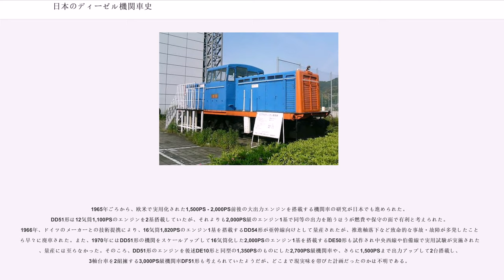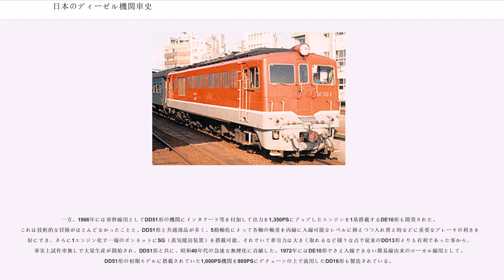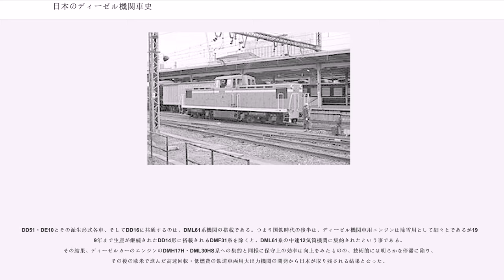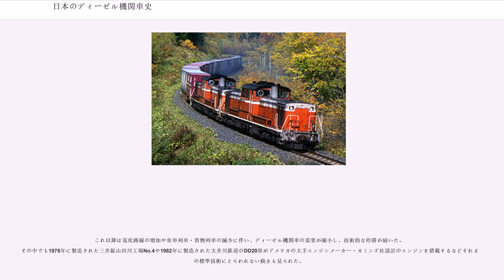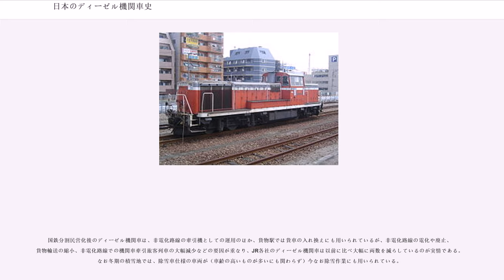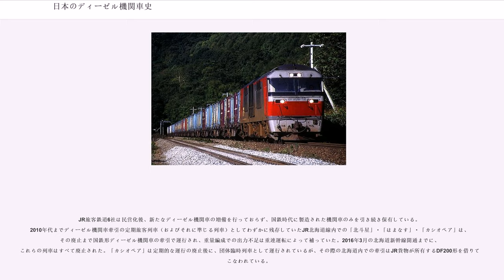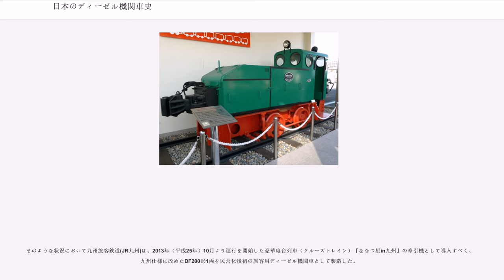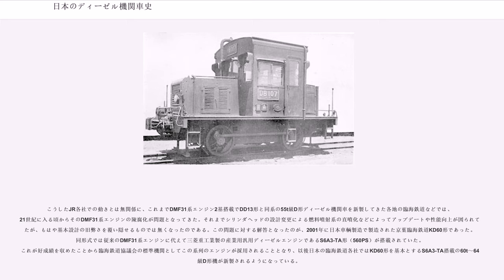日本のディーゼル機関車史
日本のディーゼル機関車史（にほんのディーゼルきかんしゃし）では、日本の鉄道においてディーゼル機関車がどのように推移してきたかについて述べる。

日本におけるディーゼル機関車は、1923年に堀之内軌道が馬車鉄道から動力変更するためにオットー・ドイッツ社製（ドイツ）を使用したのを嚆矢とする。ただし、鉱山鉄道では、夕張炭礦（北海道）がオットー・ドイッツ社 製（ドイツ）の機関車を1914年頃に使用したとされる。

国産化は、1927年、新潟鐵工所製2気筒35PSのディーゼルエンジンを搭載した8t機関車を雨宮製作所で製造したのが最初とされている。火気厳禁である大日本人造肥料（現在の日産化学工業）王子工場の専用線で使用された。

鉄道省（国有鉄道）最初のディーゼル機関車は、それぞれ1930年と1929年に輸入されたDC10形（機械式）・DC11形（電気式）である。当時最新のディーゼル機関車製造技術の研究のため、同一条件で仕様を変えて製造された各1両がドイツから輸入された。のちの1935年、初の日本製電気式ディーゼル機関車としてこれらの研究成果を基にDD10形が1両製造された。しかし、いずれも技術的に稚拙で故障が多く、蒸気機関車に比べて性能が劣るため量産には至らなかった。

また、貨車入れ替えの合理化を目的としてDB10形が1932年に8両製造されているが、これも出力50PS程度で現在の貨車移動機に相当するものであり、習作の域を出るものではなかった。

これに対し、内務省などの工事用ではMANなどの欧米メーカー製品の採用を皮切りに燃料費の低廉なディーゼル機関車採用に乗り出す例が幾つか現れており、それらをデッドコピーした国産品も製造された。また、地方鉄道向けでも池貝鉄工所製150PS級機関を搭載して日立製作所が1931年に製造した成田鉄道D1001形ディーゼル機関車のように独自に国産ディーゼル機関車開発を模索する例が幾つか見られた。

なお、ガソリン機関車についてはそれ以前からドイツや米国などから多数が輸入されているほか、明治時代末期には一部の軽便鉄道で焼き玉エンジンや石油発動機を動力源とする機関車が使用された記録もある。上記以降も、昭和時代初期には駅や工場での入換用、或いは河川改修工事用、森林鉄道用などとして、出力30 - 150PS程度の小型機関車が数多く製造・輸入されている。

1937年から液体燃料の統制により、軍用などの特殊な例を除き、内燃機関車は使用することが不可能となり、各地の駅や倉庫内などに放置されることとなった。

戦後間もない頃、石炭の供給が極端に不足していたため、国鉄および一部の私鉄では電化が進められた。しかし1950年以降、ドッジ・ラインと朝鮮戦争の影響による物価高騰により電化は困難となり、一方で石油の輸入規制緩和が実施されたことから、ディーゼル機関車に対する関心が強まり、急速に技術が向上し、普及していった。このとき、放置されていた戦前製内燃機関車が再生された例もある。また、大阪の森製作所が手がけた一連の機関車のように、中小私鉄向けに蒸気機関車の台枠と車輪を再利用し、台枠の上にエンジンと運転装置を載せることで安価にディーゼル機関車を製造した事例も見られた。

国鉄では1953年、初の幹線用電気式ディーゼル機関車DD50形を製造した。これは新三菱重工業が船舶エンジン分野で技術提携していたスイスのスルザー社の設計したエンジンをライセンス製作して搭載している。北陸本線米原 - 敦賀間で使用された。しかし、蒸気機関車に比して単位出力あたりの重量が重く非力で重連運転常用であることや、客車用の暖房装置を設置していないため客車列車運用には不向きであることなどから、本格的な量産には至らなかった。

1954年には国鉄初の液体式ディーゼル機関車であるDD11形が製造されたが、気動車用のDMH17エンジンと変速機をそのまま使用しており出力は低く、火気厳禁の場所での入換用として使用された程度で、やはり本格的な量産には至らなかった。

私鉄用の機関車は要求される出力が50 - 150PS程度で、同時代の気動車や大型自動車と多くの部品を共用できた。エンジンも大戦前からの技術向上に加え、太平洋戦争直前に戦車等の軍用車両用として規格化された80PS - 200PS級「統制ディーゼルエンジン」の制定や、民生デイゼル工業のクルップ式KD型2ストロークエンジンなどの開発が進み、それらの戦後の一般自動車エンジン転用過程...